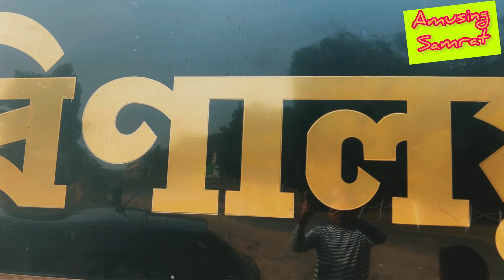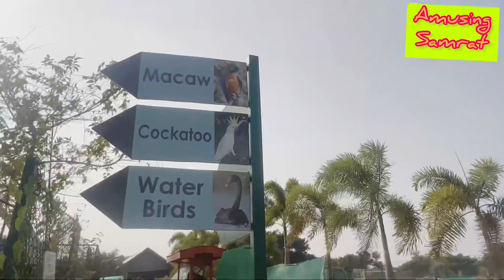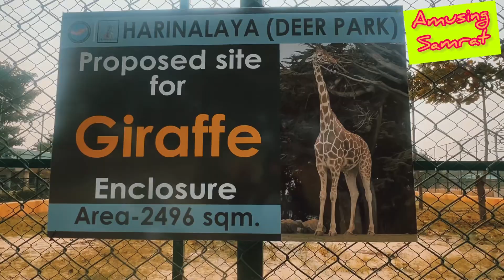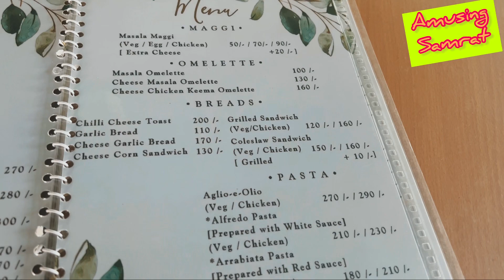কোলকাতা র মিনি চিড়িয়াখানা | Harinalaya | Eco Park | Newtown | Kolkata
Kolkata r Mini Zoo. HARINALAYA